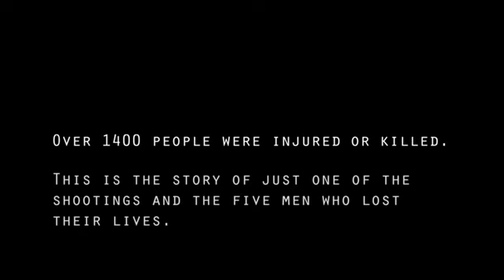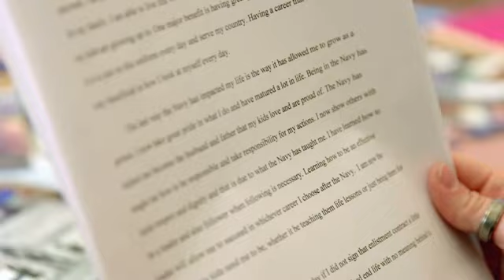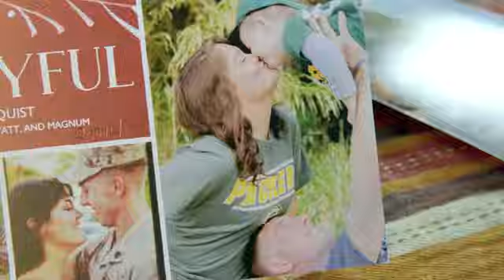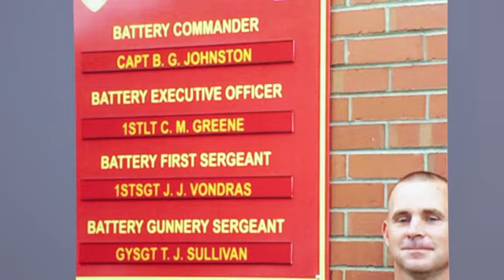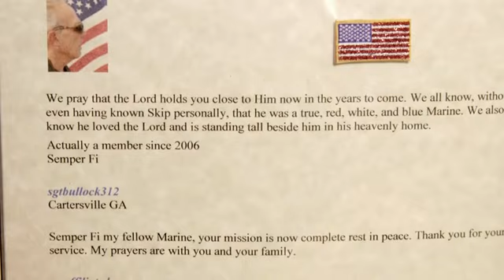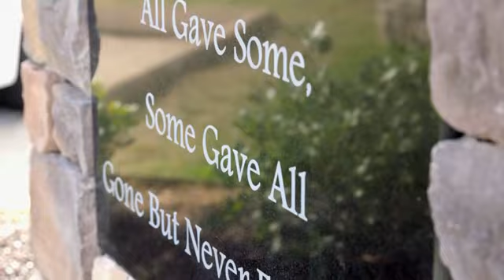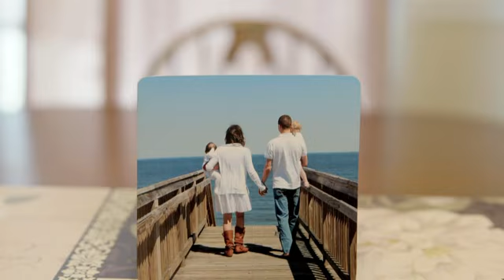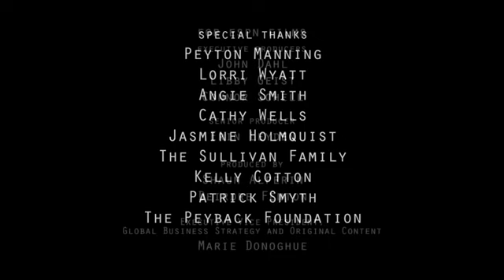30 for 30 Shorts: Chattanooga Strong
30 for 30 Shorts: Chattanooga Strong

The story behind the Chattanooga Heroes Fund, started by Peyton Manning to benefit the families of the service members and police officers who were killed or wounded in the July 2015 shootings in Chattanooga, Tennessee.